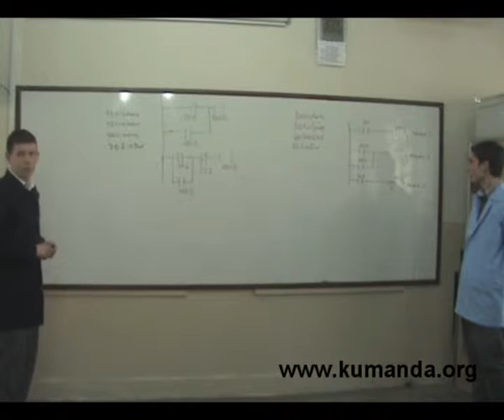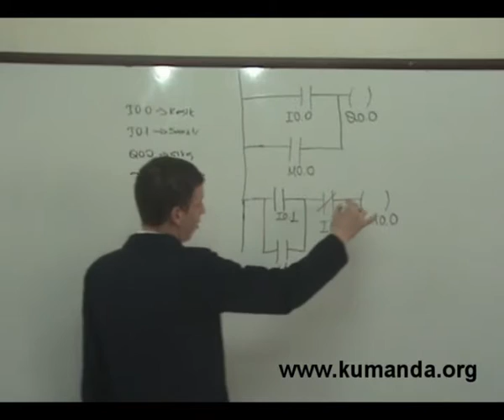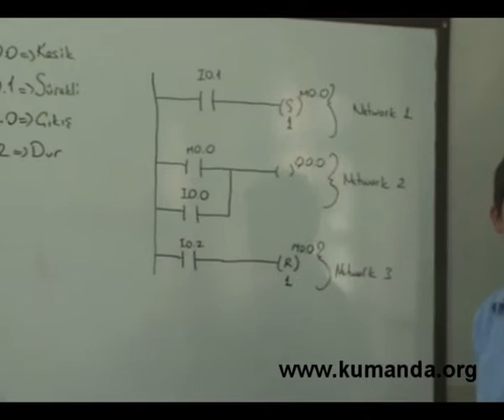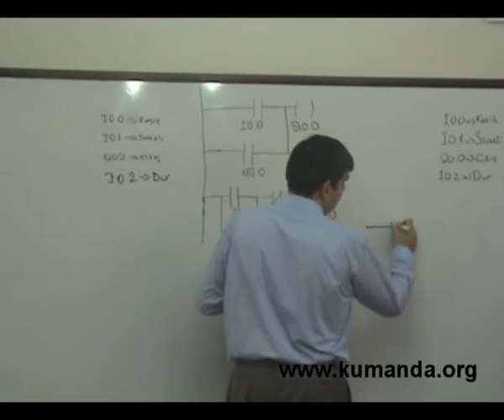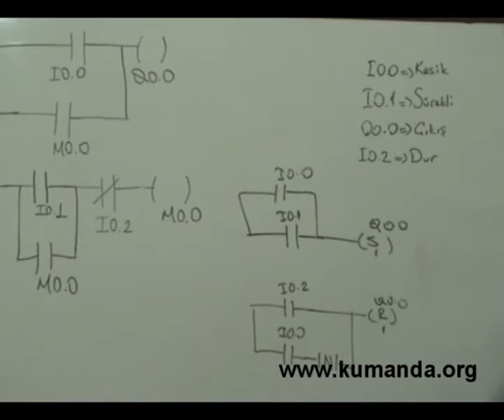PLC de bir motorun kesik sürelki çalıştırılması programı